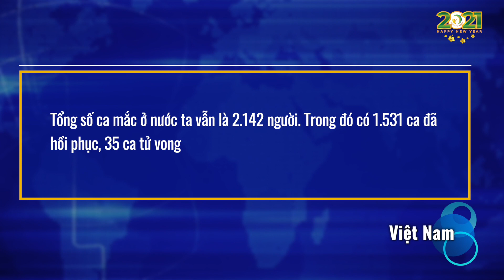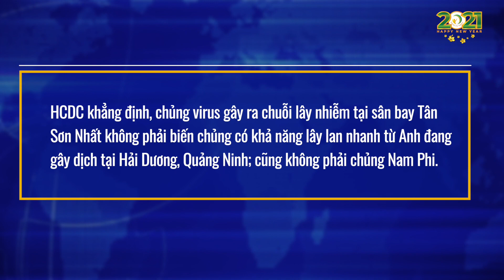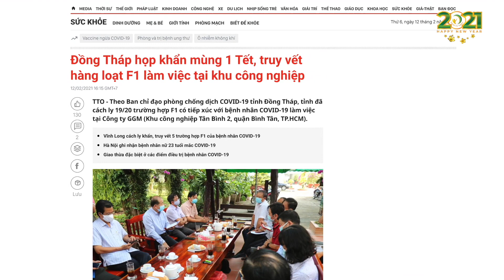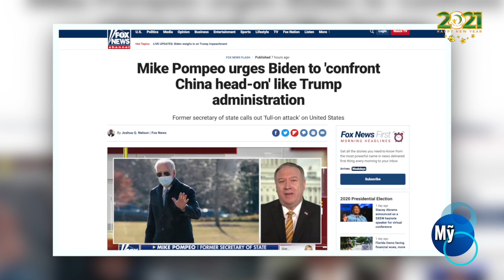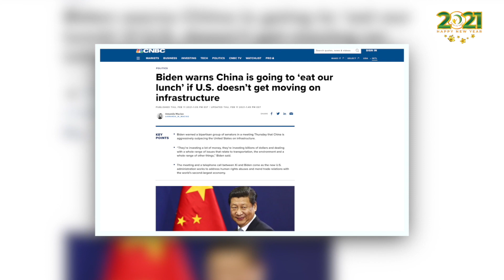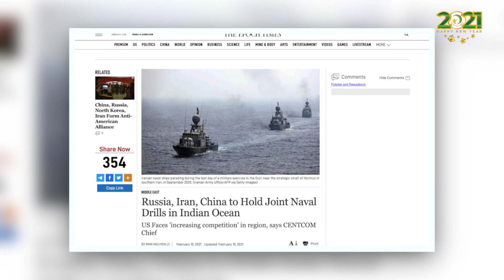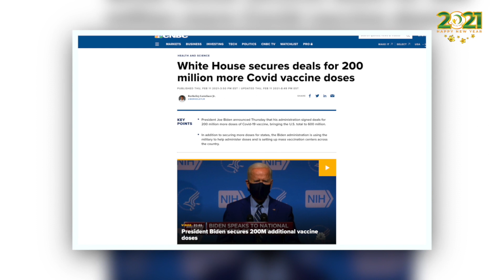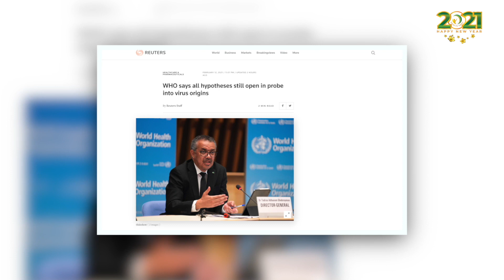Bản tin trưa 13/2: Hoa Kỳ đang đối diện với sự cạnh tranh ngày càng tăng từ TQ, Nga, Iran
Kính chào quý vị, mời quý vị theo dõi bản tin trưa ngày 13/2:
Bản tin gồm có những nội dung chính sau đây:
- Một bệnh nhân tại Đà Nẵng trở nặng giống ca phi công Anh
- Bệnh nhân Tân Sơn Nhất nhiễm biến chủng virus corona ở Rwanda
- Vĩnh Long, Đồng Tháp truy vết hàng loạt F1, F2
- Mực nước sông Mekong hạ thấp 'đáng lo ngại’ vì đập thủy điện Trung Quốc
- Ông Mike Pompeo kêu gọi ông Biden ‘đối đầu trực diện với Trung Quốc’
- Hoa Kỳ đang đối diện với sự cạnh tranh ngày càng tăng từ TQ, Nga, Iran
- Đức, Pháp từ chối tham gia khối chống lại TQ với tân chính quyền Mỹ
- Úc phong tỏa bang Victoria 5 ngày vì covid-19
KTN xin cảm ơn những nguồn tin từ: